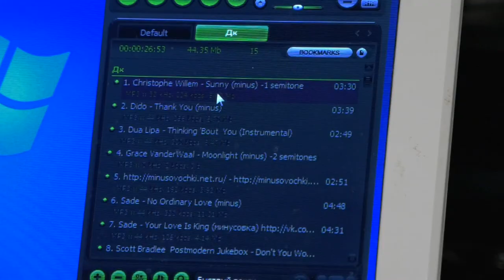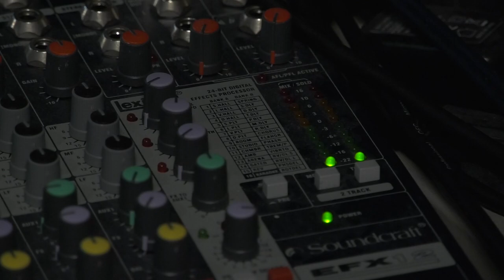Сольный концерт Екатерины Голубовской в ресторане PRIME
19 августа саровчан приглашают на вечер красивой музыки в ресторане PRIME